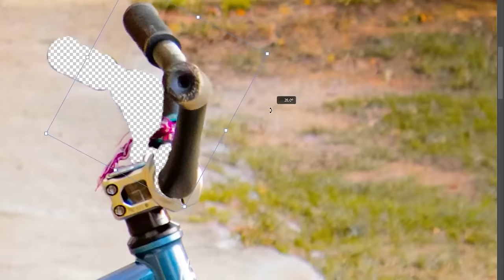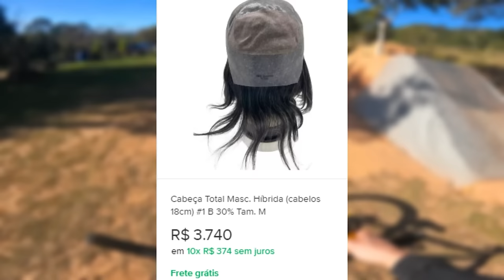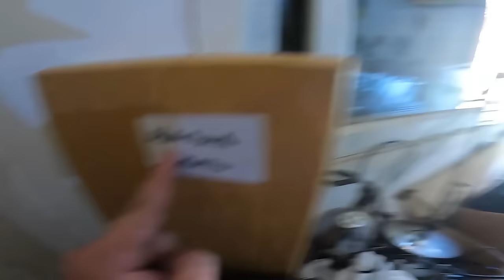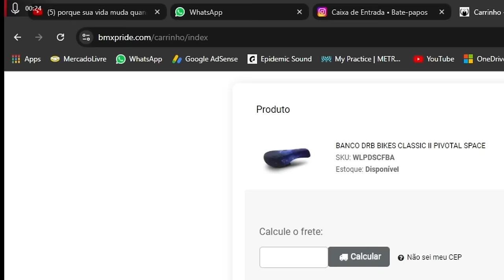O TESTE DA MTB DIRTJUMP!!! - Prox CRS 2024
♡ Montei o novo quadro PROX crs 2024 e botei pra testar em diversas modalidades!!! E também conheci o XPARK em itupeva, com certeza vou voltar lá pra gravar mais ainda!